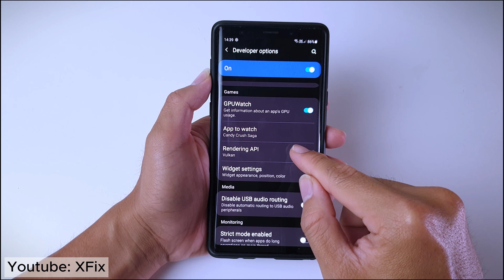How to Show FPS, GPU usage on Android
This video will show you How to Show FPS, GPU usage on Android without install any app.